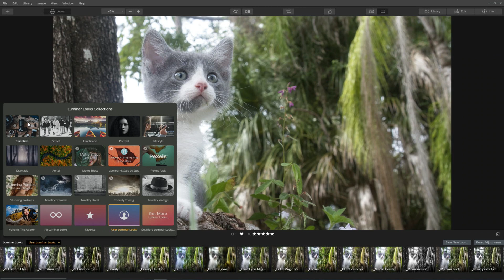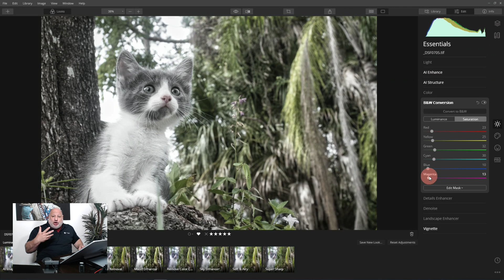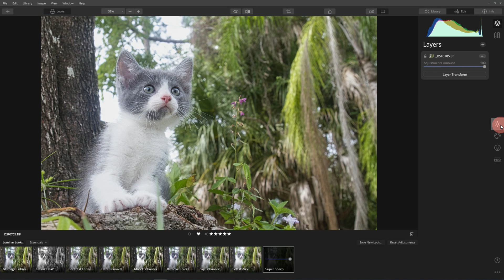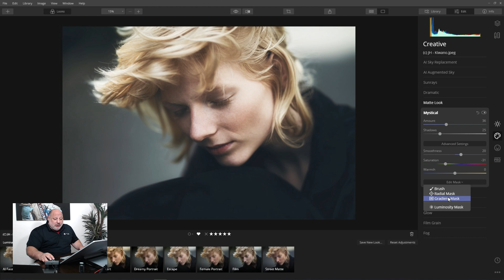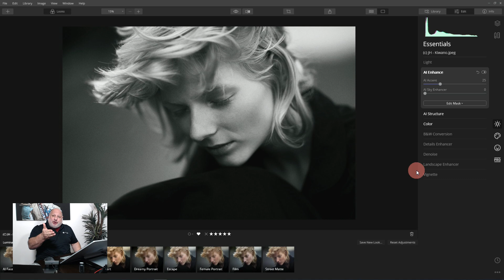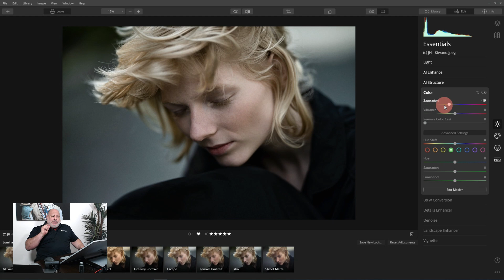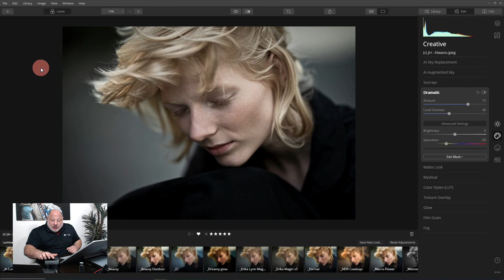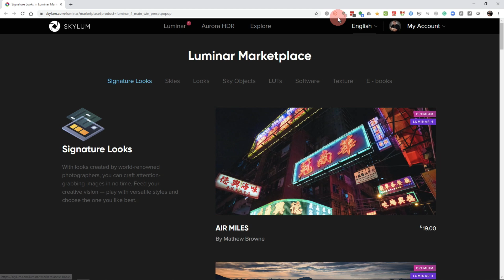Luminar Coffee Break: One-click instant results using Luminar Looks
Grab a cup of coffee and get creative with us! Learn new techniques, ask your questions and see how Luminar experts edit images while you relax with your java.

Topic: One-click instant results using Luminar Looks

One of the biggest benefits of Luminar 4 is the ability to get instant professional results with just one click. Gone are the days of spending hours editing a single image to create a unique style or look. In the episode, learn how to use the power of Looks to get instant results with just one click.

About Vanelli: Vanelli is a working sports and portrait photographer, Director of Education for Luminar, and author who has created videos for LinkedIn Learn, written hundreds of articles, taught at major photography conferences and developed many photography and digital workflow programs.

Luminar Happy Hour Live Chat with Angela & Vanelli
Join us for a live chat session every Wednesday at 5:30 pm ET/2:30 pm PT where you can ask questions about Luminar, photography, give feedback or just stop by and say hello!